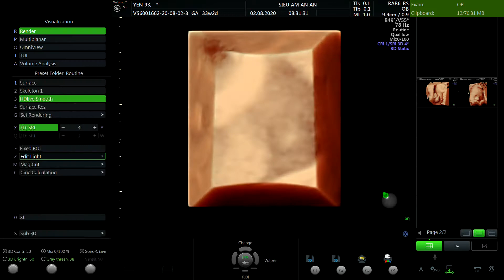HÀ THỊ YẾN 1993